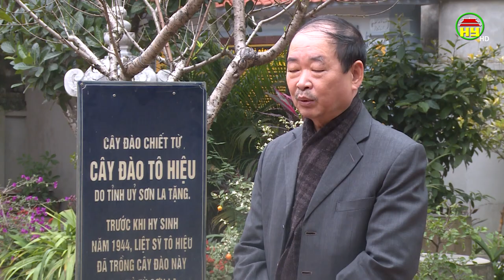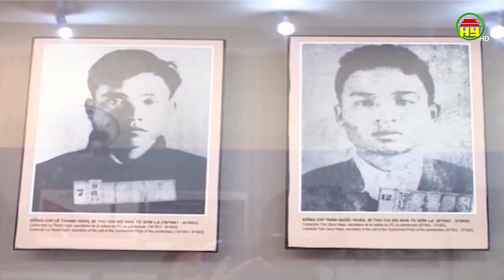Sáng mãi tinh thần cộng sản